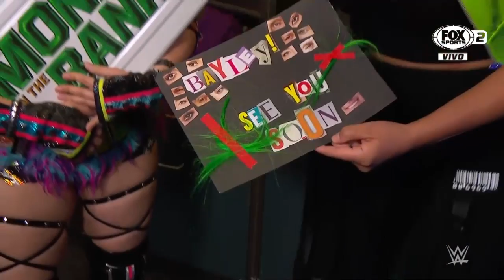Charlotte Flair & Bianca Belair vs Sonya Deville & Chelsea Green parte 2 - WWE SmackDown 28/07/2023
WWE na Fox sports, WWE na Espn extra, Wwe legendado em português Brasil, wwe dublado em português, wwe traduzido em português

resumenes de wwe,wwerawhighlights,wwe en vivo gratis,datos curiosos del wrestling,nxt,resumenes de wwe raw español,resumenes de wwe smackdown español,smackdown

WWE Smackdown 28 July 2023 full Highlights - WWE Friday Night SmackDowns Highlight Today 28/7/2023

Forex Crypto Insurance Trading: WWE Smackdown 28 July 2023 Full Highlights HD - WWE Smack Downs Highlights Full Show 28/7/2023 HD - Forex Trading Loan

WWE Smackdown 28 July 2023 Full Highlight - WWE Friday Night Smack Downs Highlight Today 28/7/2023

WWE Smackdown 16 July 2023 Full Highlights - WWE Friday Night Smack Downs Highlights Today 28/7/2023

WWE Friday Night Smackdown Highlights 28/7/23 HD classy buzz
wwe smackdown today highlights Antic Pranks
wwe smackdown highlights this week 28/7/2023 Aditya Exp
wwe smackdown highlights 28/7/2023 We are wwe
wwe smackdown live today 2023 full highlights Hamza iftikhar
wwe highlights smackdown Kumar Pandey
wwe today smackdown highlights
WWE Smackdown live Fox 28 July 2023 full highlights
WWE Smackdown Fox
WWE Smackdown live 28 July 2023 Full Highlights HD
WWE Smack Downs live Fox
wwe smackdown highlights classy buzz
wwe smackdown  classy buzz

wwe wrestlemania 2023 highlights,
WWE wrestlemania 2023 highlights hd,
wrestlemania 2023 highlights,
smackdown highlights,
smackdon highlights,
smackdown highlight,
wwe smackdown highlight,
today smackdown,
wwe smackdown highlight today,
today smackdown highlight,
smackdown this week,
smackdown highlights today,
smackdown highlight today,
today smackdown highlights,
wwe smackdown highlights 28/7/23,
wwe smackdown highlights 28 July 2023,
smackdonlive highlights today,
smackdonlive highlights wrestling reality,
Rampage highlights today,
Rampage highlights this week,
aew rampage highlights today 28 July 2023
aew rampage highlights full show,
aew rampage highlights,
aew rampage highlights this week,
aew rampage highlights today,
wwe aew rampage highlights,
aew rampage highlights classy buzz,
aew rampage highlights amit rana,
wwe aew rampage highlights today,
wwe smackdown live,
smackdonlive highlights,
wwe smack downs highlights this week wrestling reality,
wwe smack downs highlights wrestling reality 2,
wwe smack downs highlights wrestling reality hd,
wwe smack downs live highlights wrestling reality,
wwe smack downs highlights wrestling reality today,
wwe smack downs highlights 2023 wrestling reality,
smack downs highlights today,
smack downs vs raw,
smack downs highlights,
smack downs live full show,
wwe smack down today,
wwe smack downs full show this week,
wwe smack downs full show this week 2022,
wwe smack downs full show this week today,
wwe smack downs full show this week highlights,
wwe smack downs live full show this week 2022,
wwe smack downs live full show this week highlights,
world wrestling entertainment 2022,
wwe raw highlights today wrestling reality